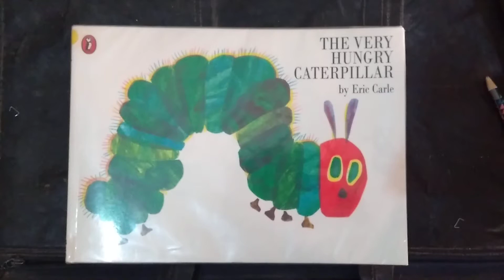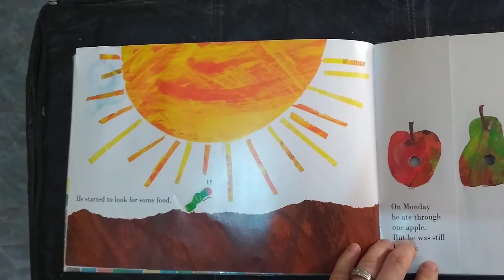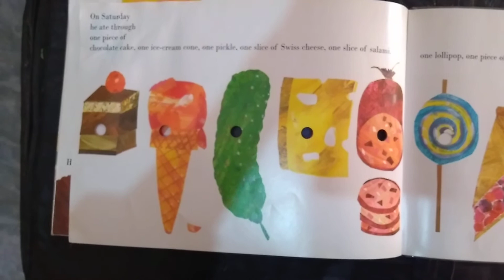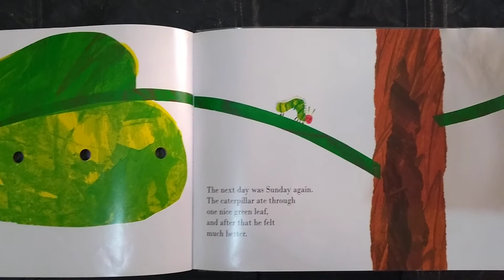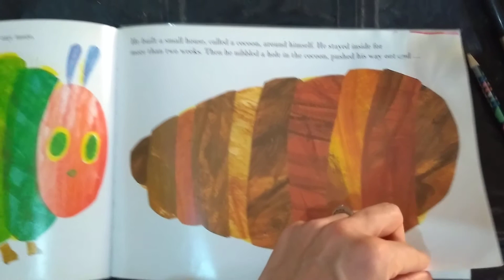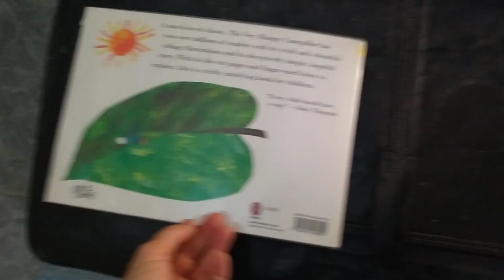The Very Hungry Caterpillar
Listen to The Very Hungry Caterpillar by Eric Carle.